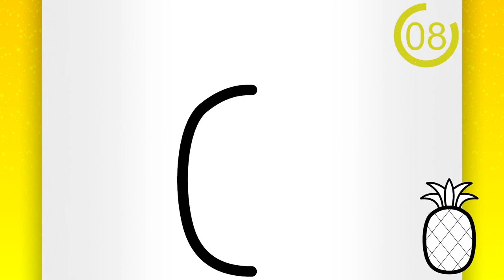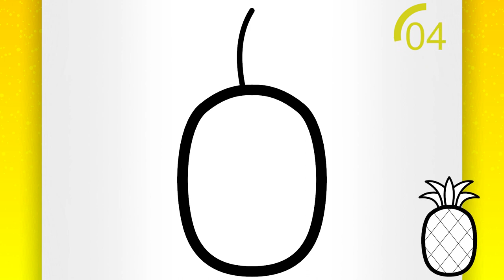COMO DIBUJAR UNA PIÑA FACIL Y BONITA PASO A PASO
¡Bienvenidos a otro tutorial sobre dibujos para dibujar paso a paso!

Este tutorial paso a paso sobre como dibujar cosas te enseñará como dibujar una piña paso a paso. ¡Vea como dibujar una piña puede ser muy fácil!

¡Espero que te guste este tutorial de dibujo para dibujar de la serie de videos sobre como dibujar paso a paso y todos los demás tutoriales fáciles de dibujos para dibujar paso a paso para principiantes que tienes aquí en el canal!